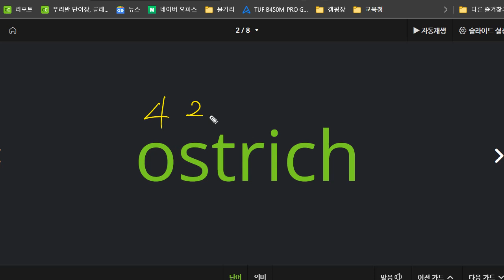이지현 2022 06 16 파닉스 1 성취도 90